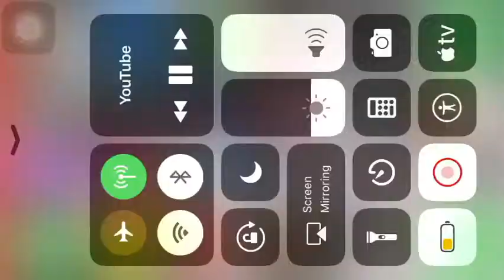Best shoutout of Atharva kale